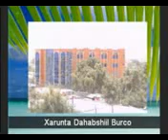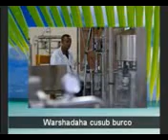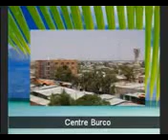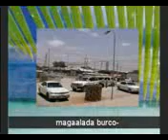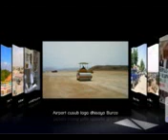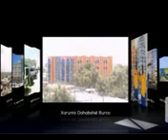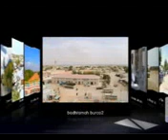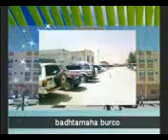Daawo Burco & siday u hormurtay.3gp